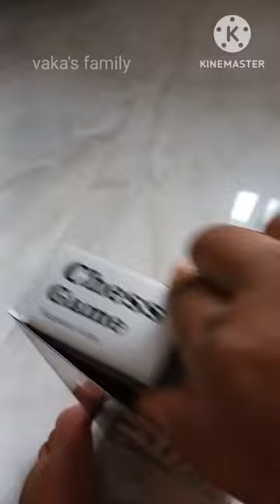Magnetic chess board unboxing| international chess board#shorts